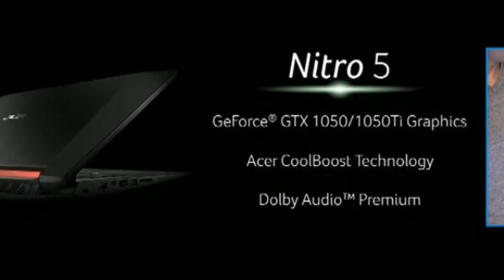Acer Nitro 5 announced | Complete specs